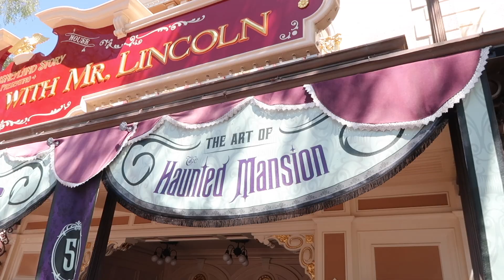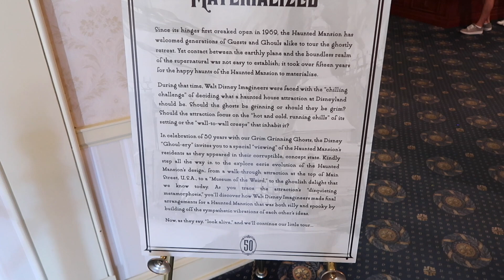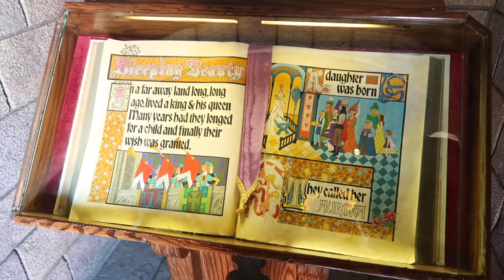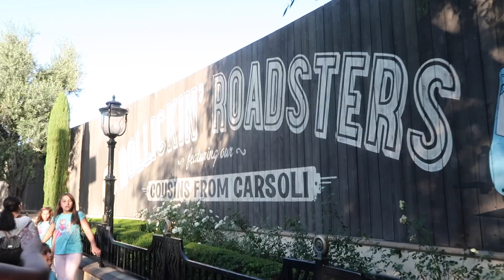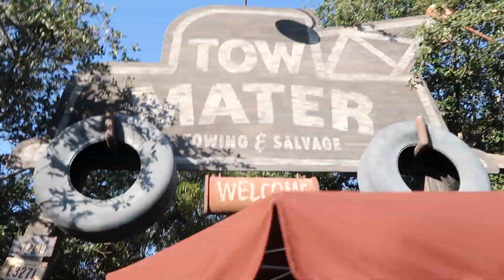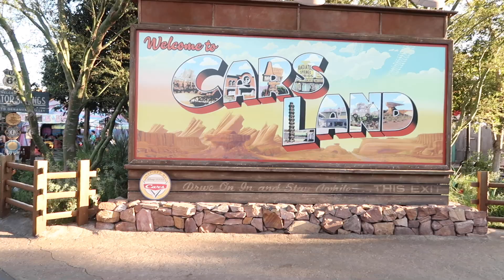Disneyland Vlog | August 2019 | Day 3 Part 2 - The Best Character Interaction and Disneyland Forever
In today's Disneyland vlog we had the most hilarious meet with Cruella de Vil, tried some new rides in DCA and I got to dance with Max Goof!